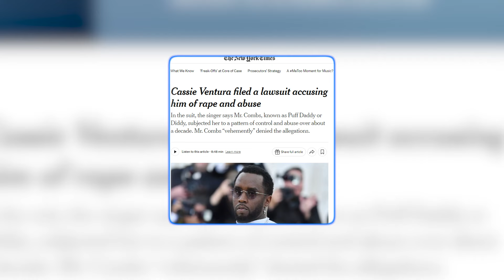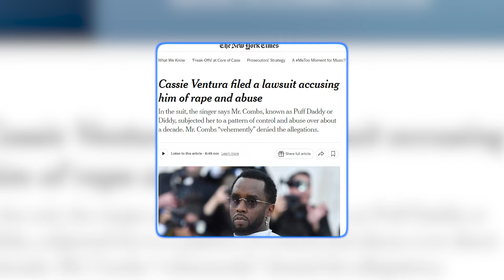Prosecutors Expose Sean 'Diddy' Combs’ Alleged Witness Tampering from Jail – Shocking Details!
Music icon Sean 'Diddy' Combs faces bombshell accusations of witness tampering while in jail! Prosecutors claim he used fellow inmates’ phones and secretive calls to manipulate testimony in his federal sex trafficking case. Is this a case of unchecked power or desperate measures? Dive into the jaw-dropping revelations, leaked court documents, and the fight for justice. Watch now to uncover the truth behind this explosive scandal!